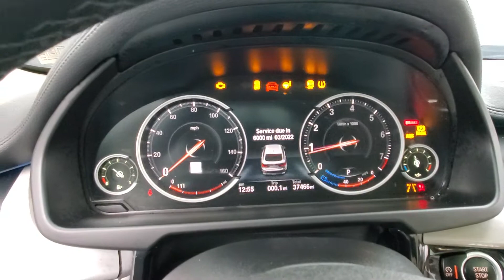2016 BMW X6 xDrive35i NAVIGATION MOONROOF BACK-UP CAMERA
Stock #:N82252

Awards:
  * JD Power Automotive Performance, Execution and Layout (APEAL) Study Reviews:
  * Powerful engines; comfortable and quiet ride; top-quality interior with comfortable front seats and ample storage. Source: Edmunds